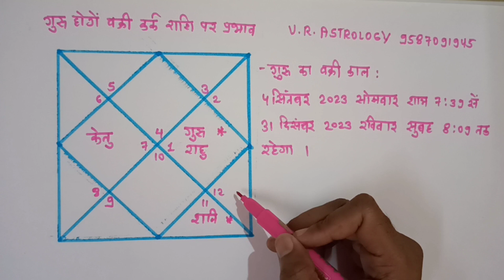गुरु वक्री कर्क राशि पर प्रभाव । Guru honge vakri kark rashi par prabhav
नमस्कार दर्शकों आज इस वीडियो में हम चर्चा करेंगे कि गुरु के वक्री होने का प्रभाव कर्क राशि वालो पर कैसा रहेगा । वीडियो पूरा अवश्य देखिए जानकारी जरूर पसंद आयेगी । अगर आप कुंडली से संबंधित कोई प्रश्न पूछना चाहते हैं या कुंडली विश्लेषण करवाना चाहते हैं तो हमारे नंबरों पर संपर्क कर सकते हैं (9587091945)

Guru vakri to kark rashi walo par prabhav
Guru vakri honge September me
guru vakri honge mesh rashi me
guru vakri honge 4 september ko